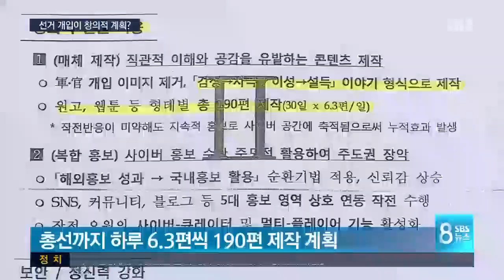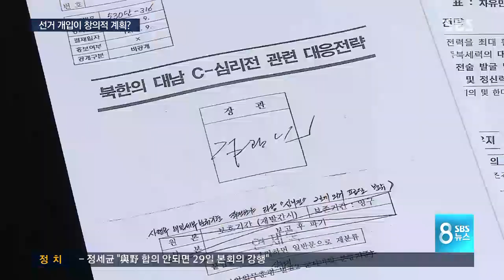'총선 개입 이미지' 보고 MB 청와대 "창의적 계획" / SBS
다시 평화의 소녀상이 있는 주한 일본 대사관 앞입니다. 지난 정부에서 이뤄진 한일 위안부 합의의 문제점 앞서 자세히 전해드렸는데 이번에는 이명박 정부 시절 이야기입니다. 2012년 총선 때 국군사이버사령부가 여러 이미지 합성물들을 만들어 배포한 사실을 저희가 보도해 드린 적이 있습니다. 이 합성물 제작이 총선에 개입하기 위한 것이라는 의심을 뒷받침하는 문건이 확인됐는데, 이 문건 내용을 보고 받은 당시 이명박 정부 청와대는 합성물 제작을 창의적인 계획이라고 높게 평가했습니다.